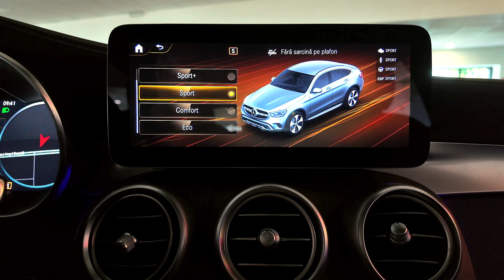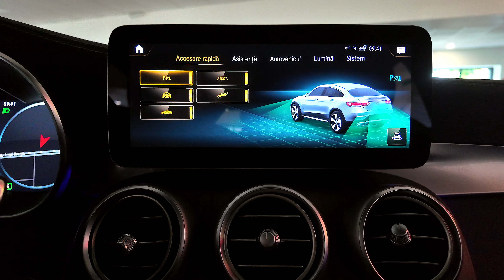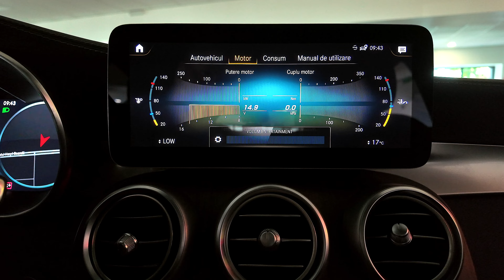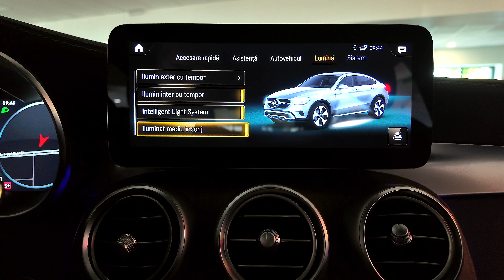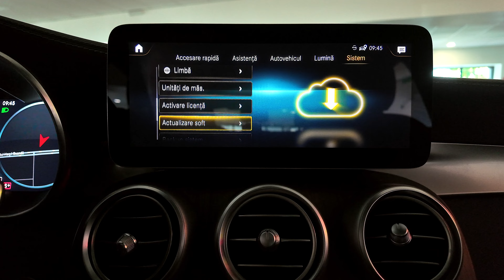Mercedes GLC300 Coupe Amg Hibrid Benzina 4x4 11/12/2020 258cp cod 10204 Pret:39.990 (47.588)Euro.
Vin: W1N2533841F892075
Marca: Mercedes-Benz
Model: GLC-Coupe
Versiune: 300 MHEV AMG
Rulaj: 105373 Km
Provenienta: ITALIA
Culoare: GRI
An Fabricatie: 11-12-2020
Cilindree: 1991 cm3
Putere: 190 KW (258)cp
Caroserie: SUV
Transmisie: Automata
Combustibil: Hibrid(benzina/electric)
Tractiune: 4x4
Euro: Euro 6